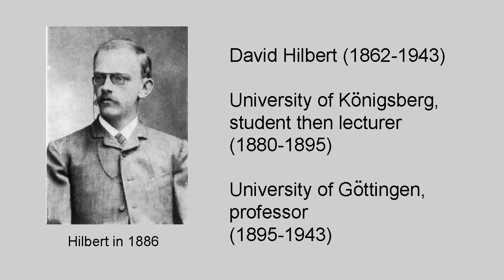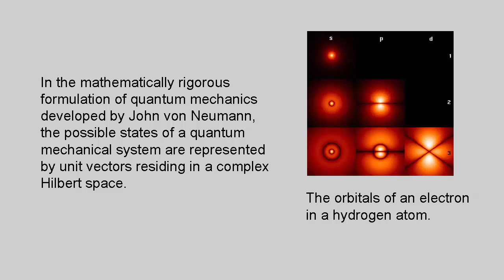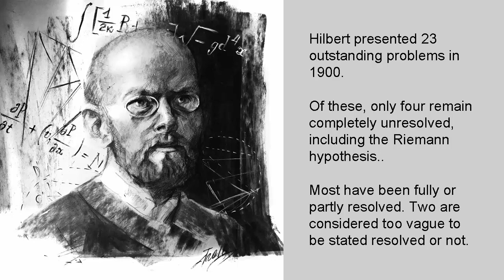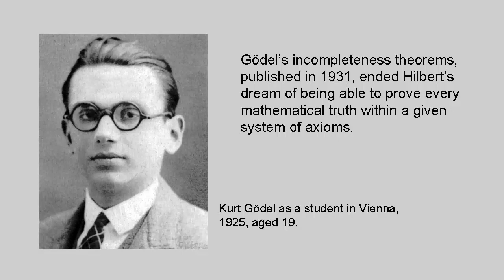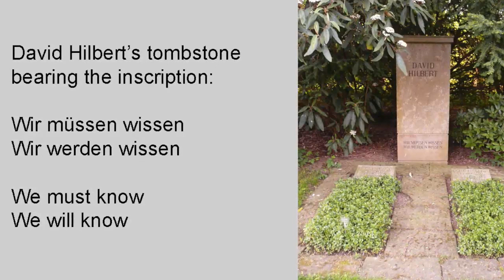David HILBERT 👨‍🎓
A quick look at the life and work of David Hilbert, one of the foremost mathematicians of the late nineteenth and early twentieth centuries.